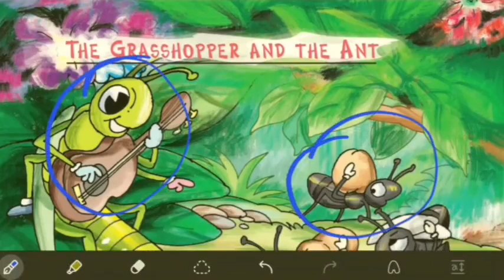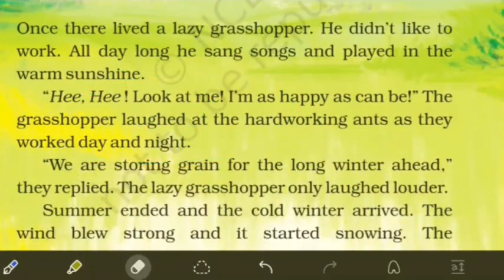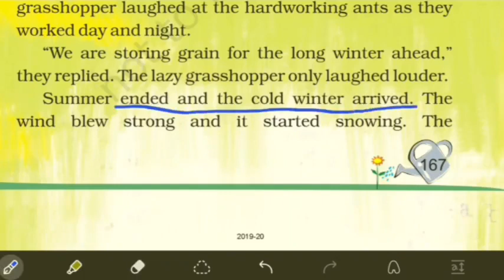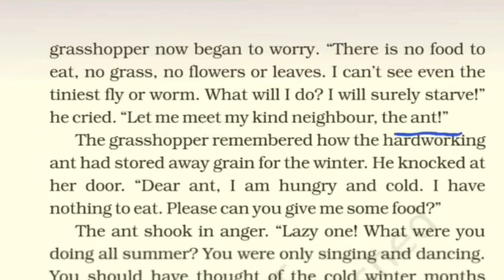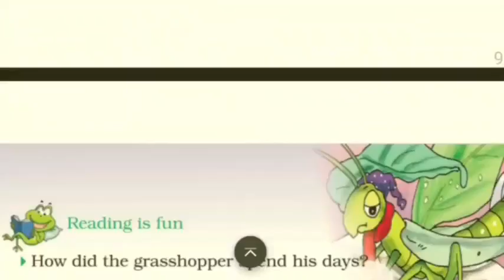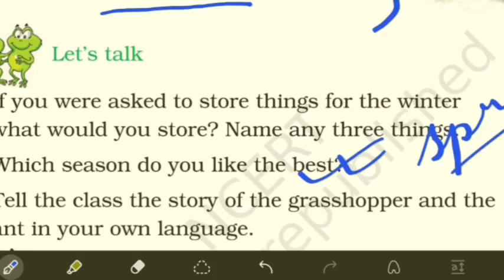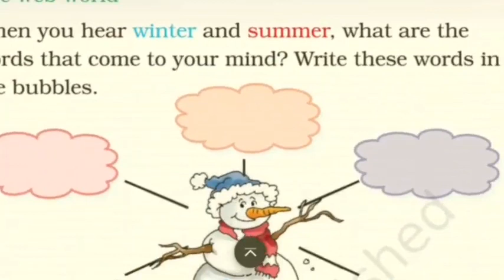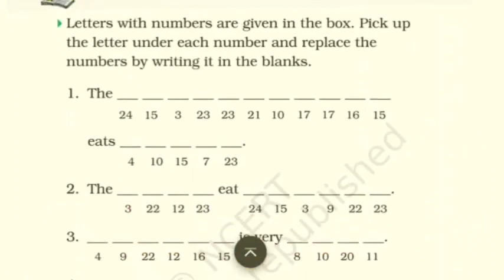The Grasshopper and the Ant | English Marigold | Class 2 | Unit 10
Enjoy this brief video explaining the lesson.